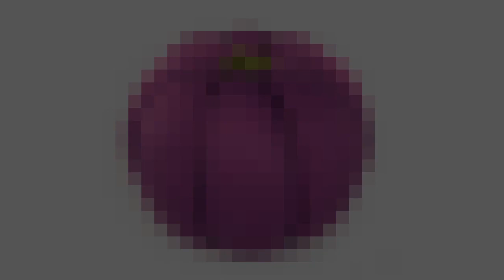⚠️Такого бескаркасного кресла вы не видели!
Это уникальная модель бескаркасного кресла "Апельсинка" которое Вы сможете купить